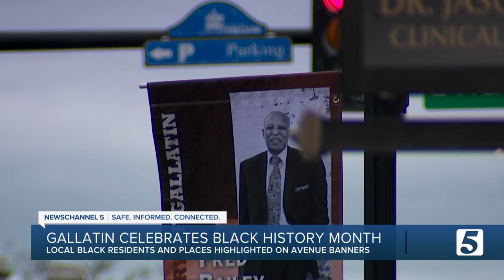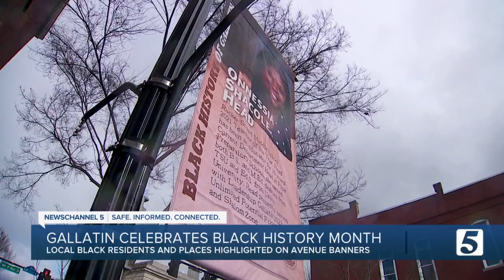They are putting up Black history banners to celebrate local leaders of their town.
We’re one week away from Black History Month, and cities across the midstate are getting a head start on honoring Black excellence.